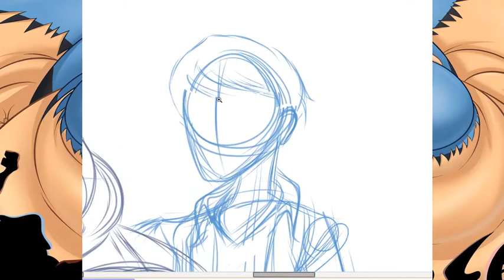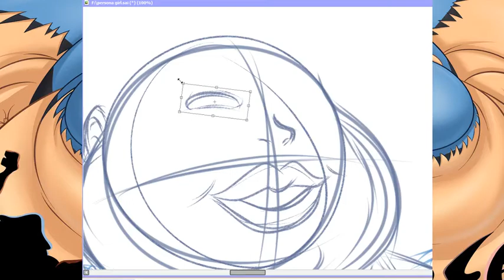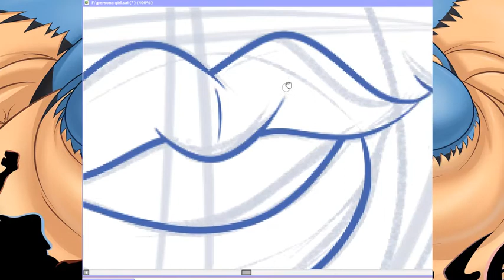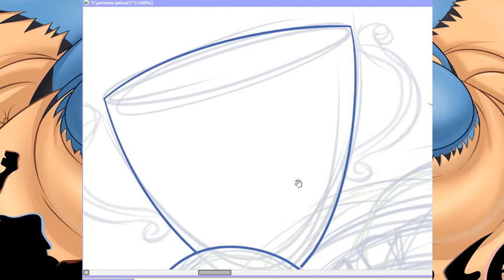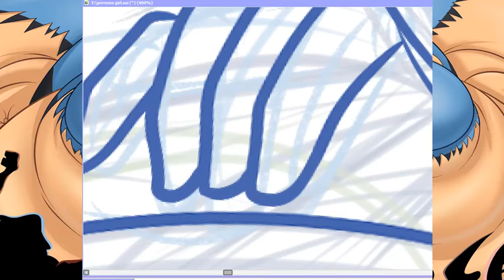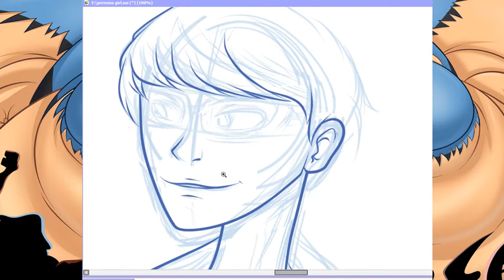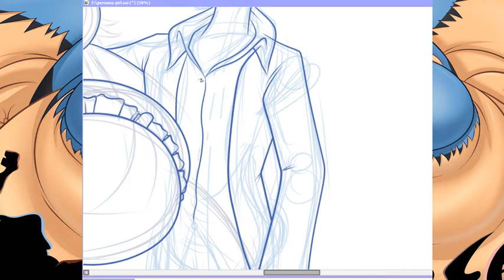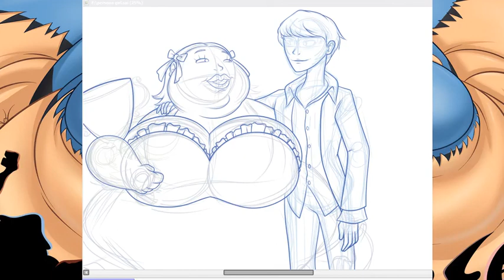Persona Girl (part 2)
Doing some drawing today...